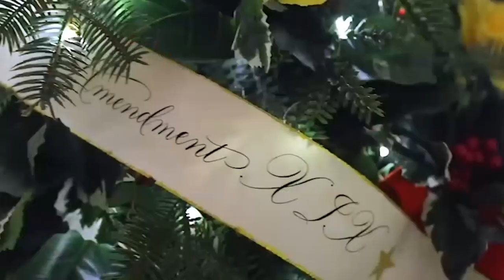花物語 ポインセチア クリスマス前に知っておきたい ホッコリするお話。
クリスマスを代表するお花ポインセチア
クリスマスに飾る前に是非知っていただきたい此の花をクリスマスに飾る理由。
そして、クリスマス後も長く育ててもらえますように。
花言葉：「祝福する」「聖夜」「幸運を祈る」「私の心は燃えている」